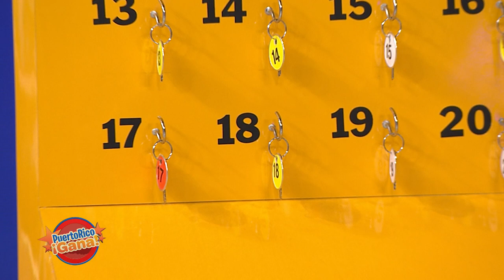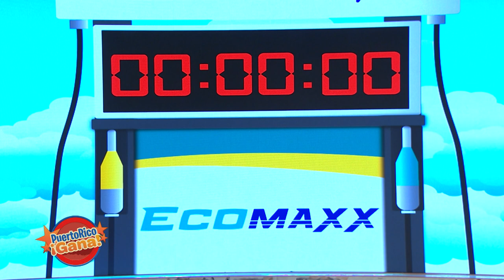Puerto Rico Gana - 07–8-2020- #2